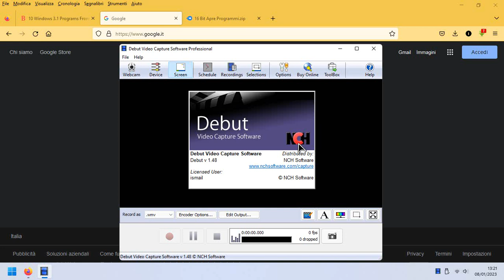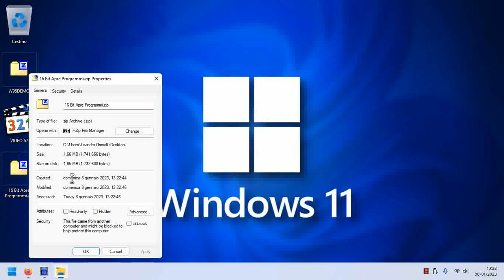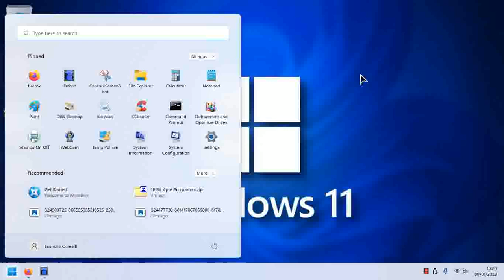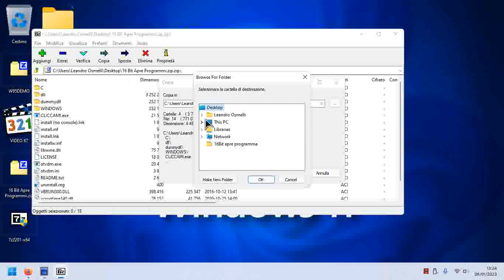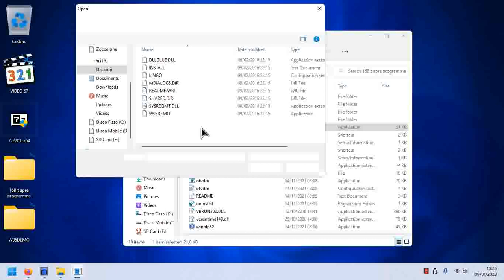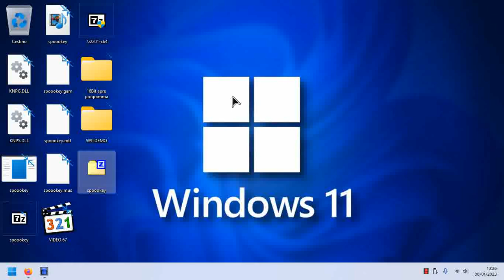Come Aprire Vecchi Programmi su Windows 11 Windows 10 Windows 8 Windows 7